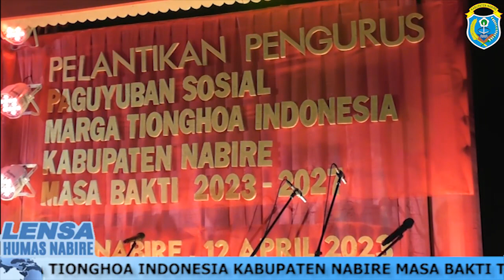Pelantikan Pengurus Paguyuban Sosial Marga Tionghoa Indonesia Kabupaten Nabire Masa Bakti 2023-2027